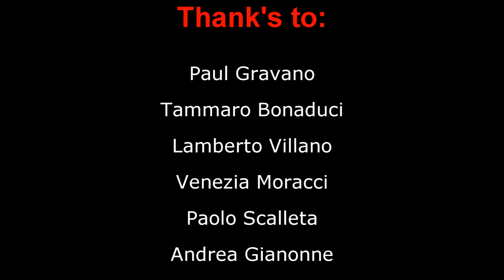[DRL] Gravano Crime Family - TRAILER!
HostName: •| Direction Real Life Roleplay |•
Players:  91 / 200
Ping:     40
Mode:     DRL v4.6.2
Language: English And Indonesia